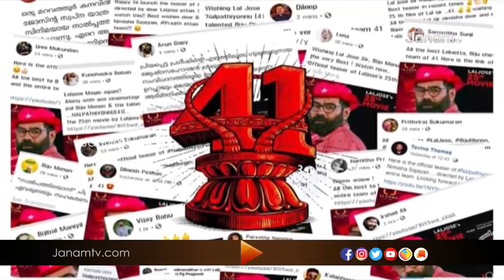സംവിധായകൻ ലാൽ ജോസിനെതിരെ പന്തളം കൊട്ടാരവും ഭക്തജന സംഘടനകളും | JanamTV | Lal Jose Pandalam Palace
ശബരിമലയിലെ അയ്യപ്പ വിഗ്രഹത്തെ അവഹേളിക്കുന്ന രീതിയിൽ പോസ്റ്റുകൾ  ഇറക്കി വിശ്വാസം വ്രണപ്പെടുത്തിയെന്ന ആരോപണവുമായി സംവിധായകൻ ലാൽ ജോസിനെതിരെ പന്തളം കൊട്ടാരവും ഭക്തജന സംഘടനകളും